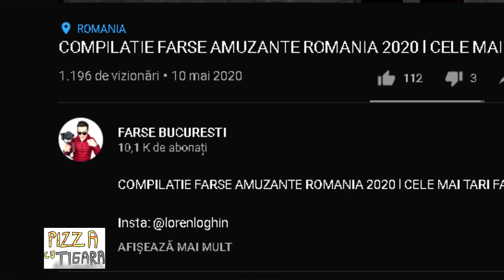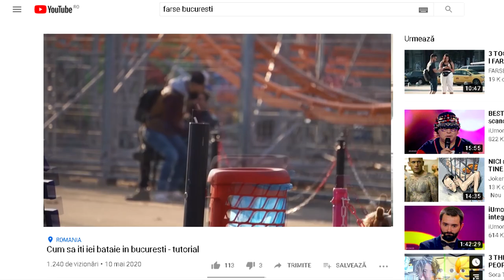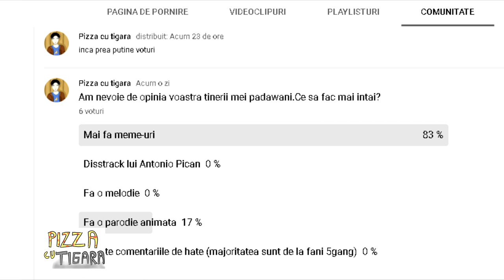Farse babelor din bucuresti (foarte amuzant)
Farsele sunt in tendinte de ceva vreme,mai degraba glumele proaste ce sunt numite ''Farse'' in Romania.Acest clip este un pamflet si trebuie tratat ca atare.Daca iti place ce fac nu uita sa te abonezi.